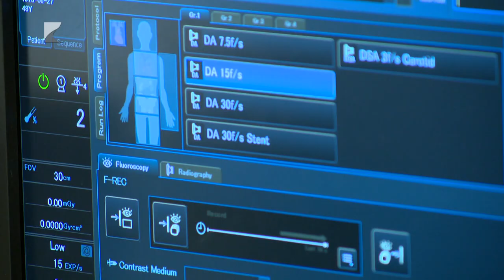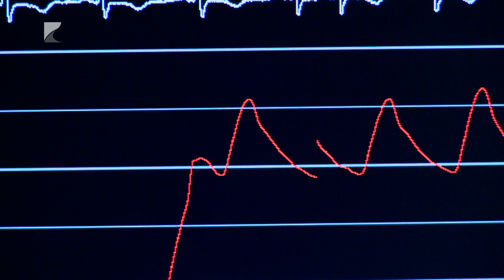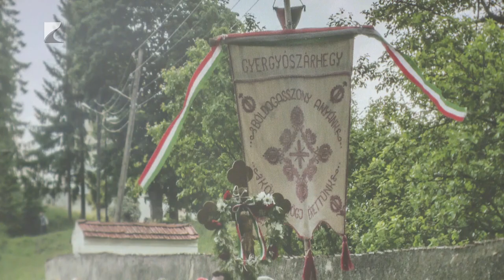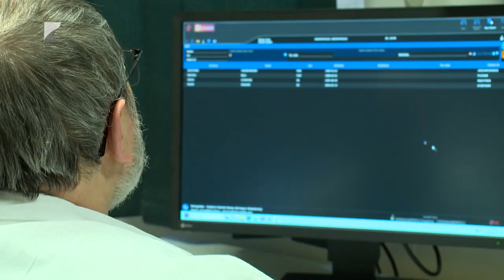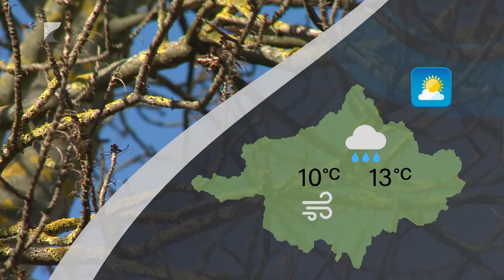Híradó - 2024.02.22. Kölcsey TV